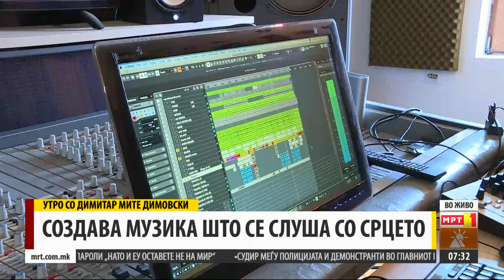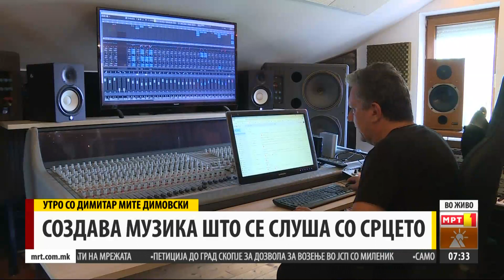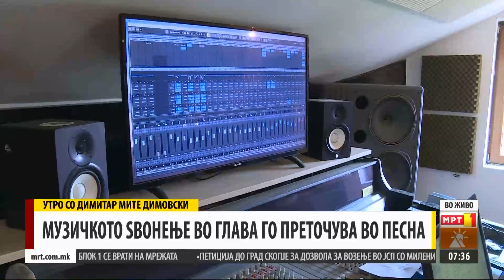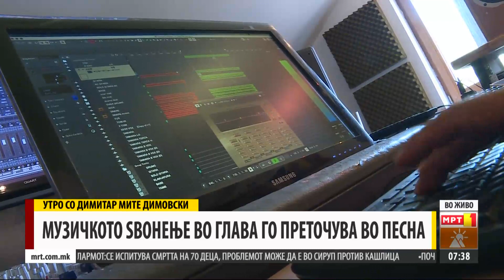УТРО СО ДИМИТАР МИТЕ ДИМОВСКИ